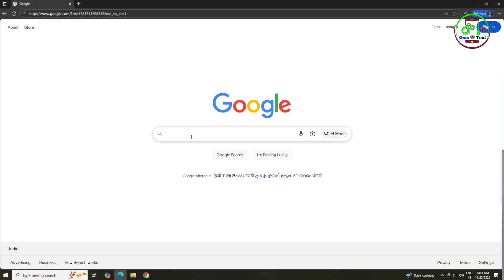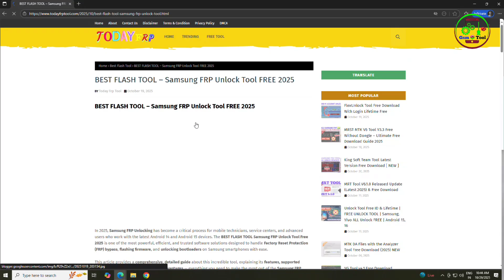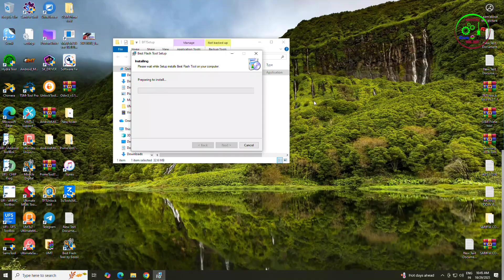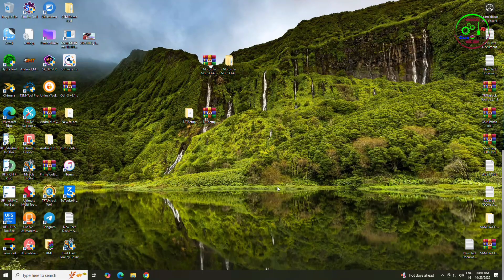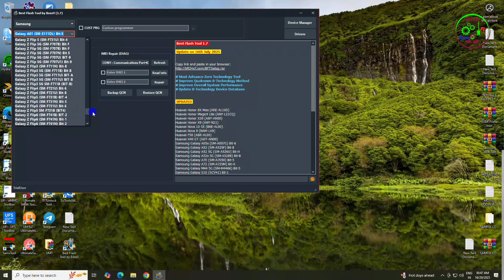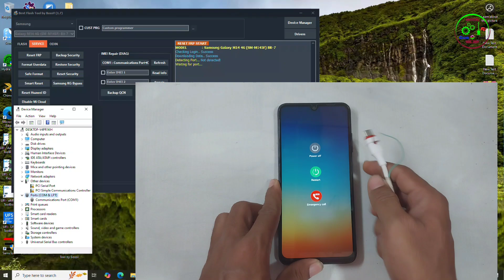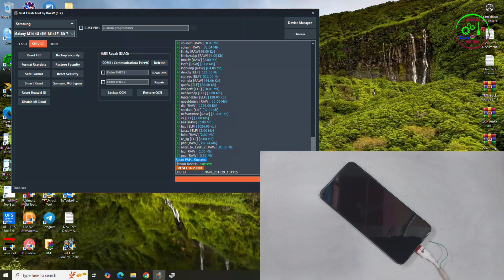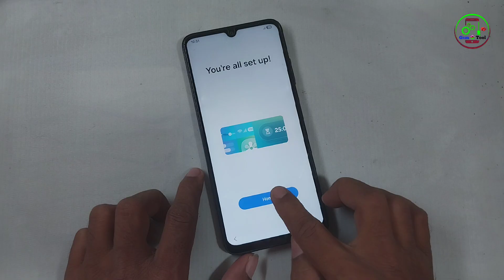🔓 All Samsung FRP Unlock 2025 | Android 14→16 | New Security 2025 Method | No PC | Easy & Fast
Samsung Galaxy S21, S21 FE, S21 Ultra

Samsung Galaxy S20, S20 FE, S20 Ultra

📱 Galaxy A Series:

Samsung Galaxy A55, A54, A53, A52s, A52

Samsung Galaxy A35, A34, A33, A32, A31

Samsung Galaxy A25, A24, A23, A22, A21s

Samsung Galaxy A15, A14, A13, A12, A04s

📱 Galaxy M Series:

Samsung Galaxy M55, M54, M53, M52

Samsung Galaxy M34, M33, M32, M31

Samsung Galaxy M15, M14, M13, M12

📱 Galaxy F Series:

Samsung Galaxy F55, F54, F53, F23, F13

📱 Galaxy Note Series:

Samsung Galaxy Note 20, Note 20 Ultra

Samsung Galaxy Note 10, Note 10+

📱 Galaxy Z Series (Fold & Flip):

Samsung Galaxy Z Fold 6, Z Fold 5, Z Fold 4

Samsung Galaxy Z Flip 6, Z Flip 5, Z Flip 4